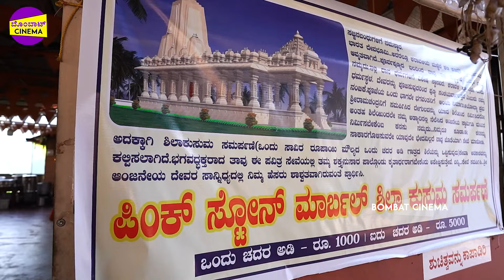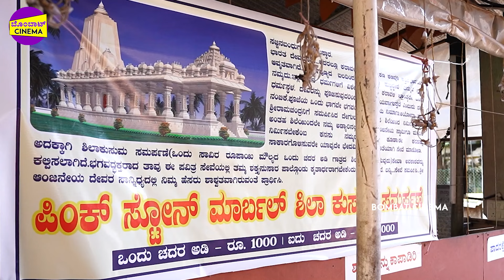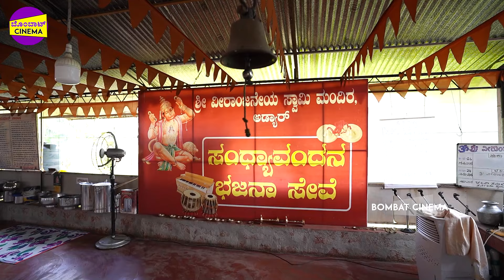ವೀರಾಂಜನೇಯ ದೇವಸ್ಥಾನಕ್ಕೆ ನವೀನ್ ಡಿ ಪಡೀಲ್ ಸಾಥ್🔥🔥| Naveen D Padil | Veeranjaneya Temple | Bombat Cinema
ಮಂಗಳೂರಿನ ಅಡ್ಯಾರದಲ್ಲಿ ನಿರ್ಮಾಣವಾಗುತ್ತಿರುವ ವೀರಾಂಜನೇಯ ದೇವಸ್ಥಾನಕ್ಕೆ ನವೀನ್ ಡಿ ಪಡೀಲ್ ಸಾಥ್ ನೀಡಿದ್ದಾರೆ

Sri Veeranjaneya Swami Devastana Punar Nirmana Samithi
IFSC Code : MAHB0001451
Bank Of Maharashtra Adyar Branch
For Any Enquiry Call : Ramesh Tumbe 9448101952 , Purushottam Bhandari 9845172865

Suport our Independent Chanel : 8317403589 G Pay \ Ph Pay